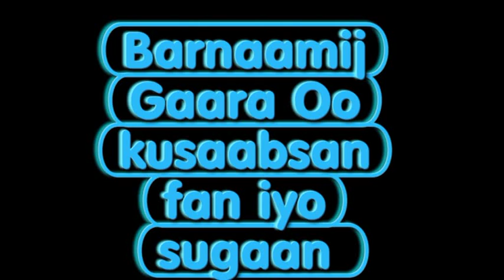Daawo Barnaamijka fanka iyo sugaanta by umulkhayr